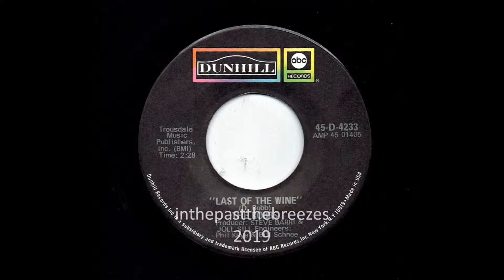The Robbs - Last Of The Wine 1970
Last Of The Wine
The Robbs
(45rpm) Dunhill abc 1970